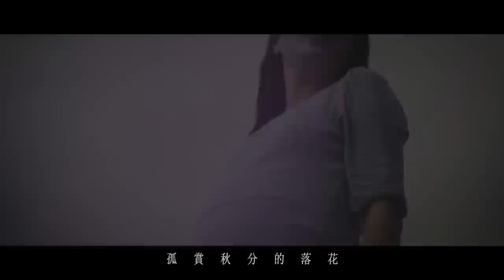劉卓軒Hinry【流水落花 Petals Falling on Rippling Waters】 Official MV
【流水落花】簡介：
2016年11月25號，在觀塘海濱Busking的時候，突然有一名男人走上前然後半跪在Hinry面前，這個突如奇來的影像把我嚇得反應不過來。
半跪著的他用誠懇的眼神請求點歌，一首陳奕迅的”落花流水”，說是獻給他離開了的妻子和女兒。

這個男人名叫阿康，8年前他的太太懷著女兒在海上遇溺身亡。

【流水落花】
曲：Hinry 劉卓軒
詞：Hinry劉卓軒
編：Barcode巴曲
監：Hinry劉卓軒，巴曲
Keyboard Programmed by Hinry Lau

沒有預兆 上帝便傳召
是宇宙太妙 運氣被對調
孰對是與非 錯對沒法比
這漆黑深宵令人疲憊

已帶走一生中的一個她
加腹中小小一個她
剩我一個孤賞秋分的落花
可那個世界再聚嗎

流水再追 憑空沒據
繁花已住進我心居

沒說再見已離去
夢到半醉再離碎
又再歸到心瓣中寄居
回憶伴隨
潮去 潮退
太累

若你沒意外 共你現已在
在故事裡面 諾言亦兌現
沒載著痛悲 分隔活與死
這蒼天偏偏弄人自欺

怎麼想現實都不變改 不需以眼淚兌現愛
就算一個孤賞秋分的落花 都有你背後看著嗎

沒說再見已離去
夢到半醉再離碎
回憶伴隨
就算已失去 進退再失據 都過去

就算愛侶已失去
殘念 割碎退不去
落到生醉死去的廢墟
難再傾慕誰
別要 沈醉 過去

流水生於紅塵
水點終於浮雲
淡淡交匯腳印
重聚於天國密林

沒說再見已離去
夢到半醉再離碎

就算愛侶已失去
殘念 割碎退不去
難再傾慕誰
是你 扶我 撐下去
Music Video Presented by  Nerotz
MV導演：nerotz@vismith

男主角：Jacky Lui （FB：Jacky Lui）
女主角 ：Nuna Wong王雯 （FB：王雯 Nuna Wong）
文字設計：Renji Wong
化妝師： Yvonne. A Make up (FB: Yvonne.A/ig:2wantyvonne)
特別鳴謝：
陳平康先生（化名）
李偉峰測量師 Peter Dy
余海峯 David・物理喵 phycat
Pierre Lau
Hashi Lau
Hareen Lau

Hinry instagram: hinrylau